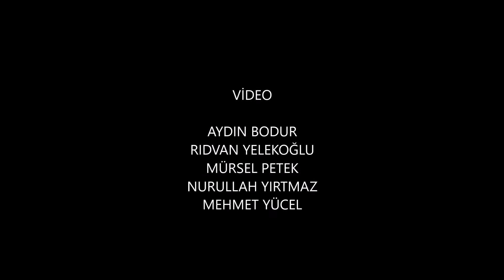Gelin Kayası / Koman Köyü-Alucra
Alucra’nın Koman köyünde, hakkında çeşitli anlatıların olduğu meşhur “Gelin Kayası”